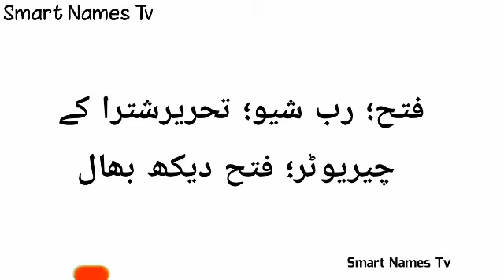Sanjay Name Meaning In Urdu | Sanjay Meaning In Hind | Sanjay Naam Ka Matlab | Girl Name Meaning In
Video Tittle :
Sanjay Name Meaning In Urdu | Sanjay Meaning In Urdu | Sanjay Naam Ka Matlab | Girl Name Meaning In Urdu